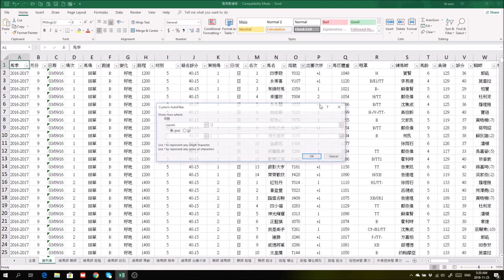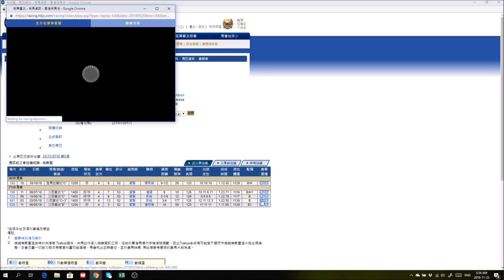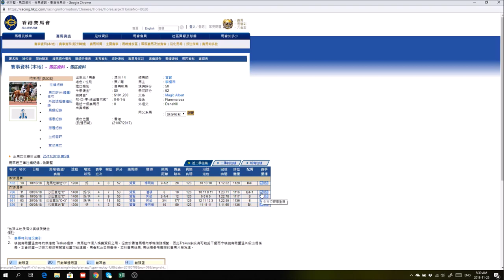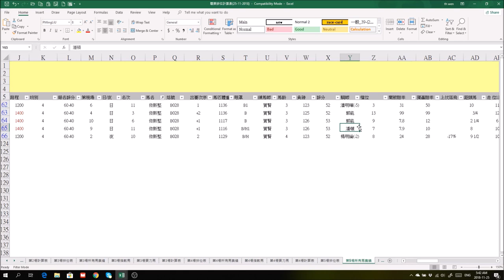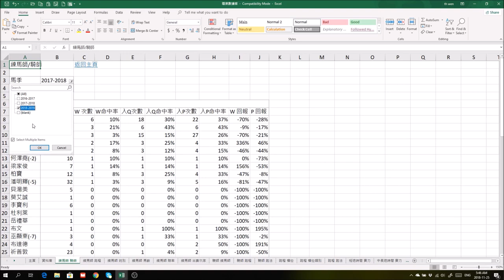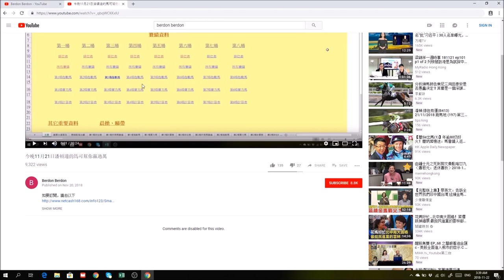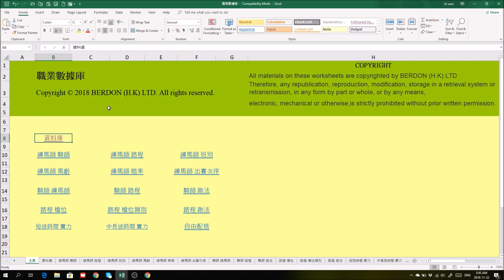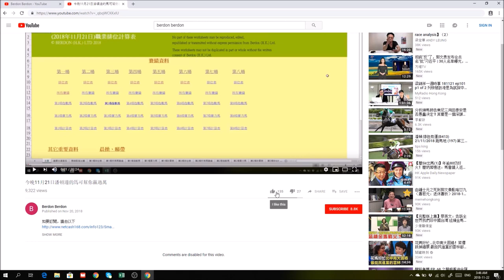今天11月25日潘頓邊匹冷馬可幫你贏過萬